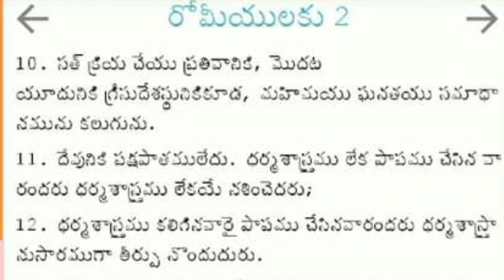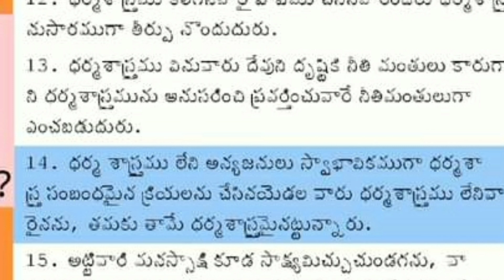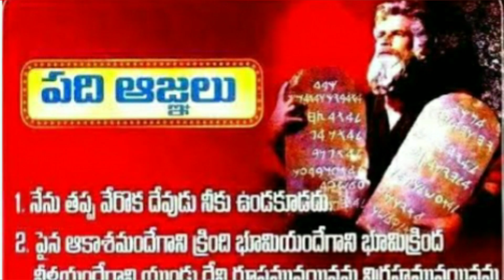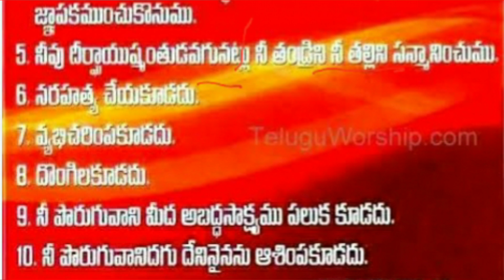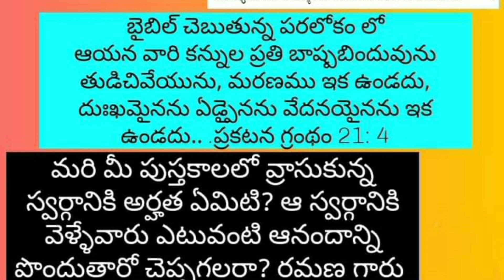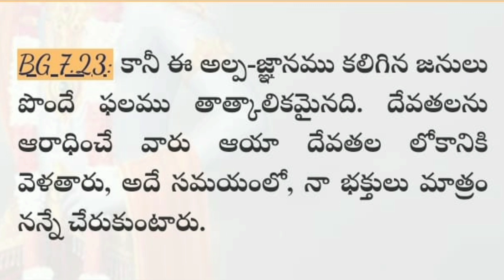గెంట కుపారావు గారికి ఎప్పుడు అర్థం అవుద్ధో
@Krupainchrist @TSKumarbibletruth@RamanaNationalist